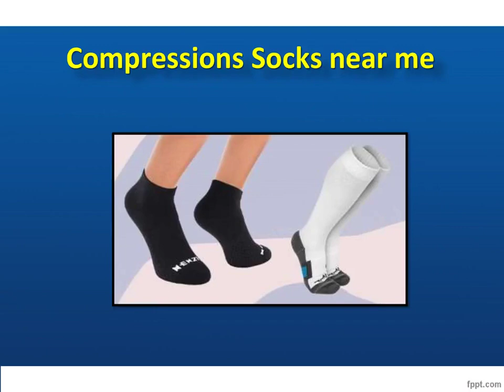Compressions Socks near me, Compression Socks Online for Sale Diabetic Ortho Footwear India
Buy Compression Stockings Online at low prices at Diabetic Ortho Footwear India. Compression socks are the most effective when they're right for your needs.